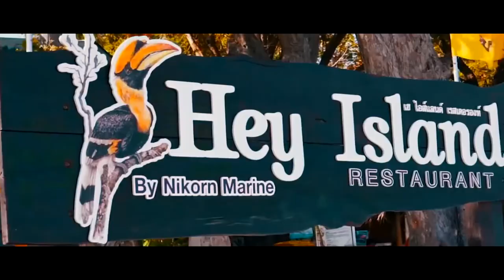PHUKET PRIVATE CHARTER CATAMARAN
​Phuket is among the world’s finest beach destinations, with fine white sands, nodding palm trees, glittering seas and lively towns. you can take an extraordinary yacht catamaran trip to the many nearby tropical paradises, including the famous Racha Islands, Coral island, Maiton island or Khai island. Enjoy various activities on the island. Serene cruise around the mystical Andaman sea. Swim among fishes at Mai ton private island reveals hidden gems for travellers searching for a more romantic atmosphere. Your Ultimate Choice. Unique program and get away from Crowd . Discover Phuket and the Andaman Sea and islands. Enjoy Phuket excursions with your family or friends or a romantic getaway. We tailor your needs to offer you unique moments of relaxation surrounded by stunning tropical landscapes and seascapes. In the middle of a turquoise sea, admire the harmony of colors highlighting the islands of Phuket with white sand lagoons, emerald green hills and lush tropical vegetation will be a memorable experience. In 29 C water, discover the multitude of colorful reef fish while snorkeling or immerse yourself in one of the famous dive sites of Phuket as you explore a diverse and vibrant biodiversity. You will comfortably relax while enjoying the gentle rays of the sun in the marvelous Phuket scenery, ranked among the finest in the world. Do not forget your camera to capture the best vistas of the islands, limestone cliffs and tropical wildlife. There’s magic in the air as the murmur of quiet singing swift lets take flight along the amber-hued rock formations. Your crew will reveal its favorite places around Phuket.